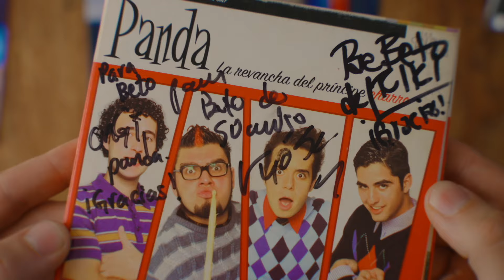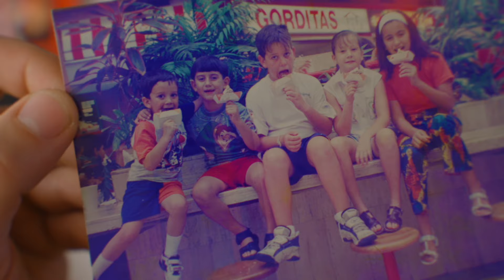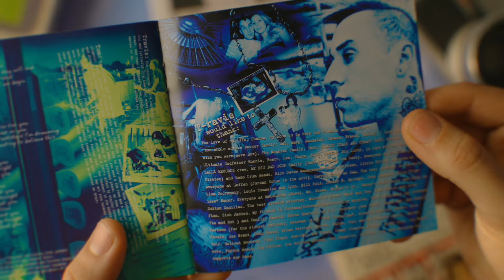TODO era mejor ANTES 😞... Beto Pasillas